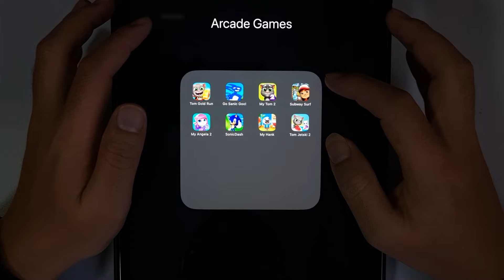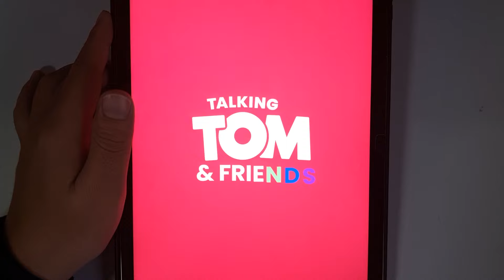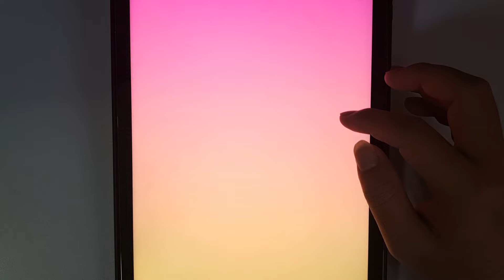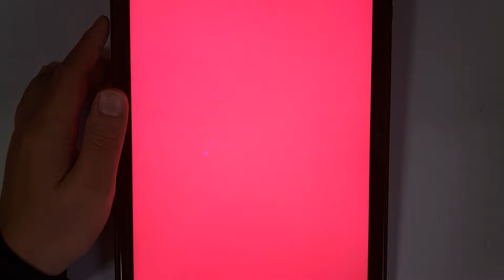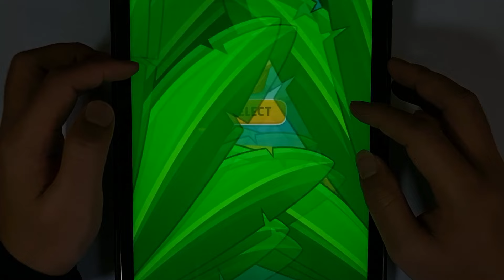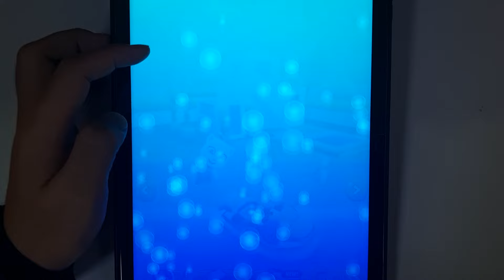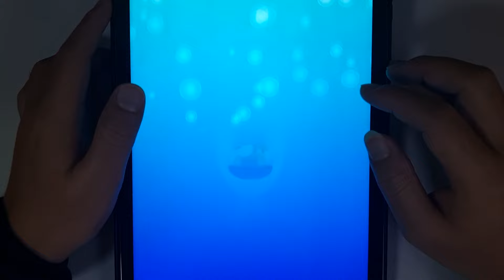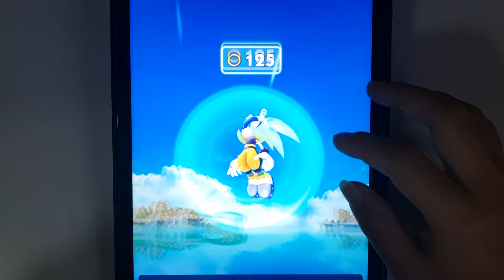Tom Gold Run, Go Sanic Goo, My Tom 2, Subway Surf, My Angela 2, Sonic Dash, My Hank, Tom Jetski 2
✌️  Hi, welcome Tap Gameplay Adventure Channel